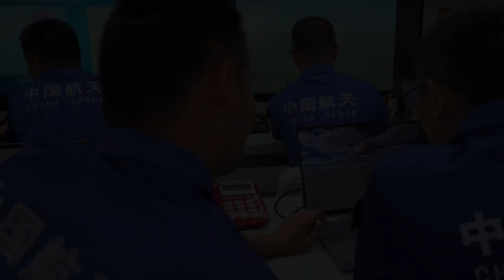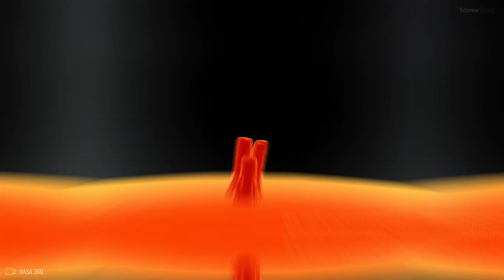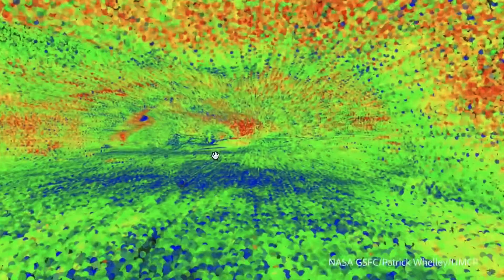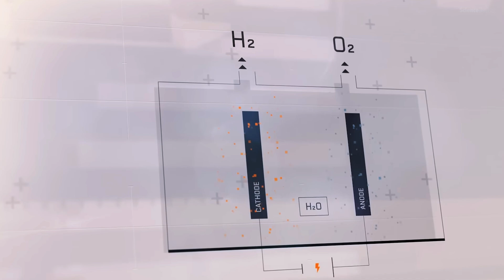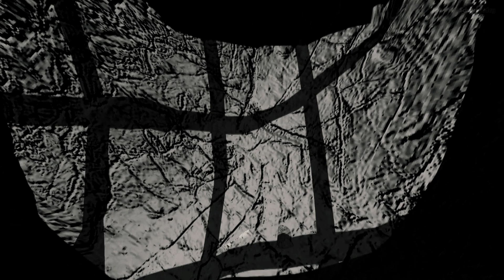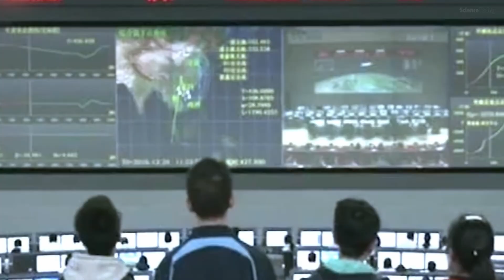This Discovery Could Make the Moon Humanity’s Next Home!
Discover the groundbreaking secrets hidden beneath the Moon’s surface! In this video, we explore the astonishing discovery of vast lunar lava tubes—natural underground caves that could one day become safe havens for human settlements. Unveiled through decades of exploration by spacecraft from Japan, India, China, and NASA, these mysterious tunnels offer natural protection against cosmic radiation and extreme temperatures, making them ideal for building a sustainable lunar base. Join us as we delve into the science, technology, and daring missions that could transform the Moon into humanity’s next home.